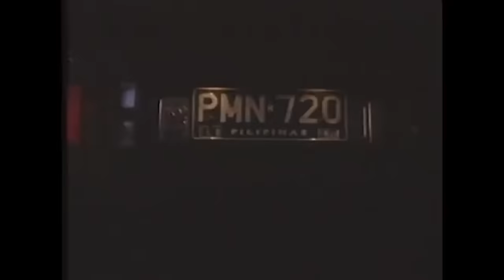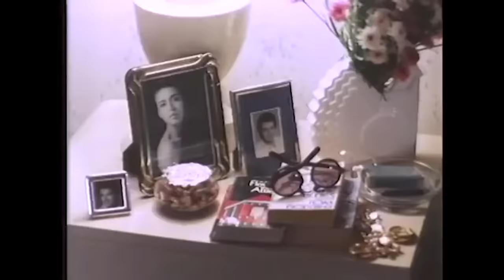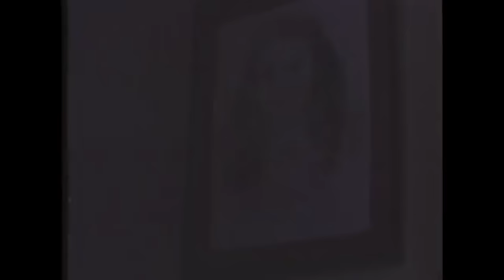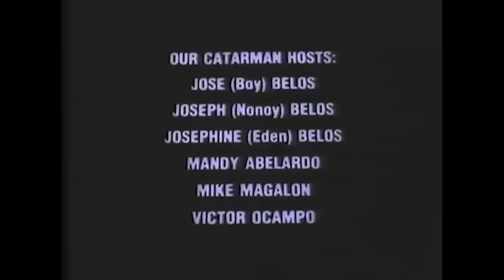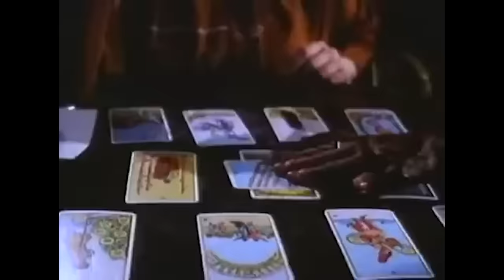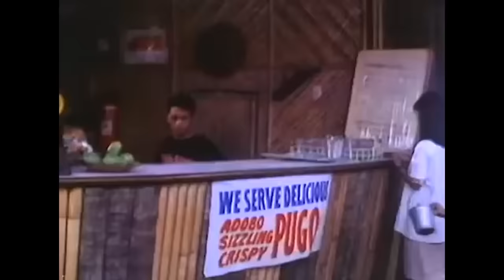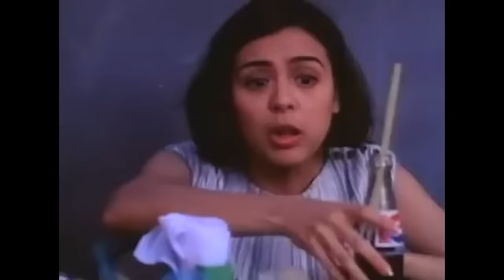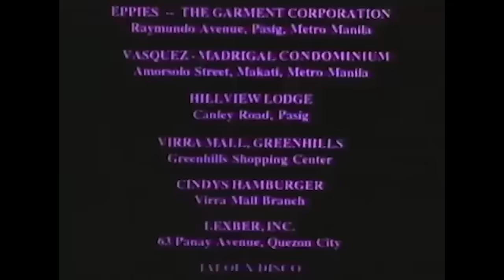REGAL MOVIE STREAM: Dawn Zulueta Marathon | Regal Entertainment Inc.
IISA PA LAMANG | BUHAY NG BUHAY KO

IISA PA LAMANG

Movie Released Date:
1992

Movie Genre:
Romance, Drama

Movie Cast:
Richard Gomez (Arman), Dawn Zulueta (Clara), Maricel Laxa (Betina), Eddie Gutierrez (Ramon)

BUHAY NG BUHAY KO

Movie Released Date:
1994

Movie Genre:
Drama

Movie Cast:
John Estrada / Aljon Jimenez / Albert Martinez / Aiko Melendez / Dawn Zulueta / Cherry Pie Picache